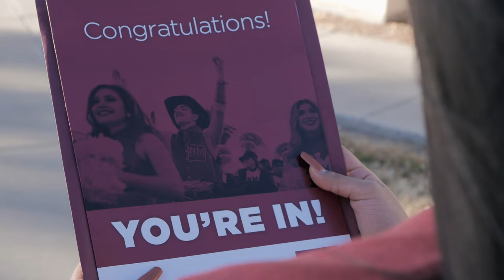NMSU 2021 :30 Sec Spot - Futures Begin Here